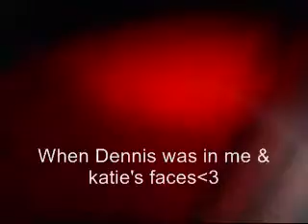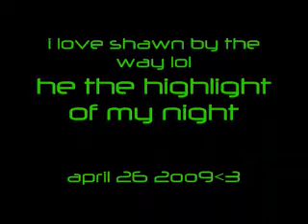Alesana Live Club hell